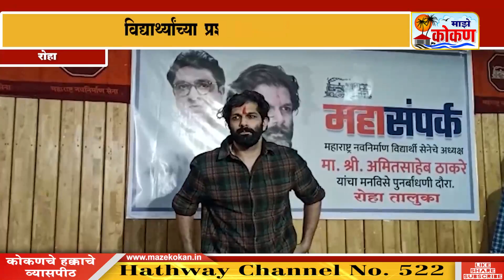अमित ठाकरे यांचा महासंपर्क दौरा;विद्यार्थ्यांच्या प्रश्नांवर चर्चा